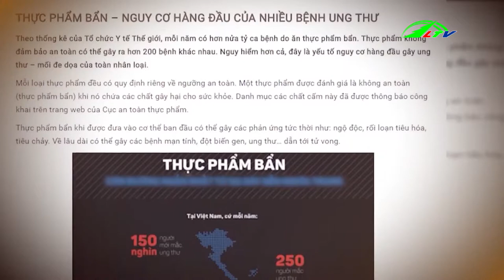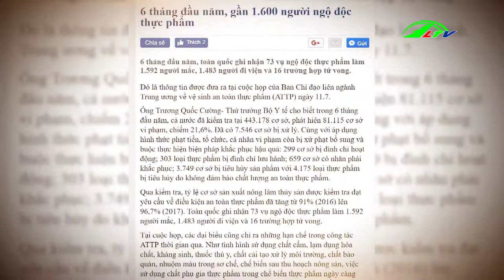Mua đồ tại chợ cần tỉnh táo | Xã Hội Lâm Đồng TV